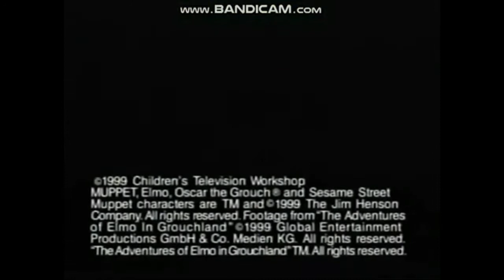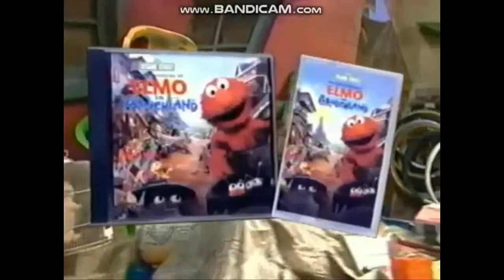The Adventures of Elmo in Grouchland End Credits & Sing & Play VHS Trailer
"The Good, The Bad & The Stinky."
         -Elmo in Grouchland: The Movie (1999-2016)

Featuring 2 New Music Songs:
-I Wanna Scare Myself (Written By Jeff Moss)
-C Is For Cookie (Written By Joe Raposo)